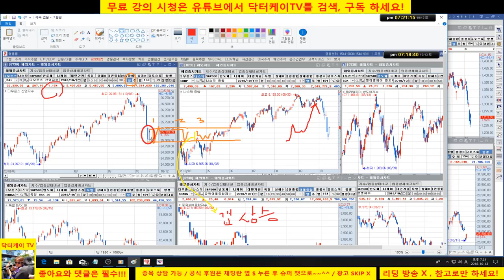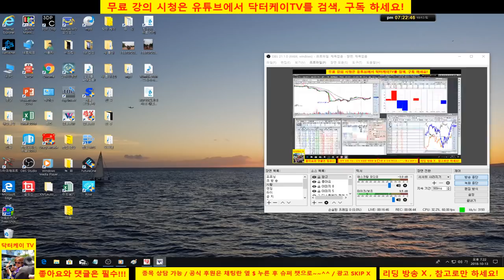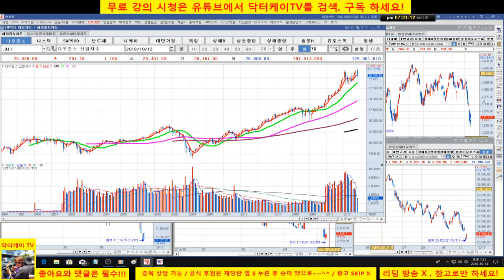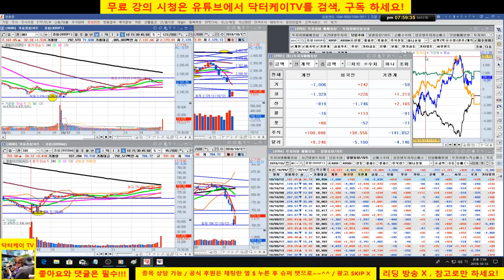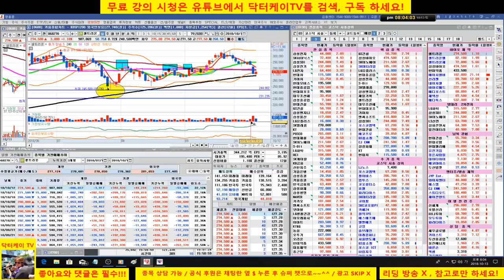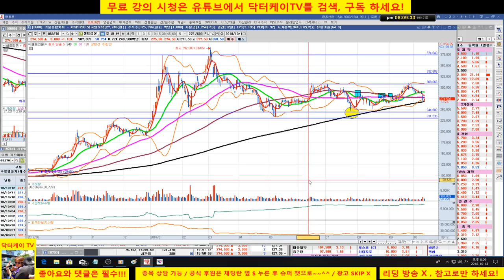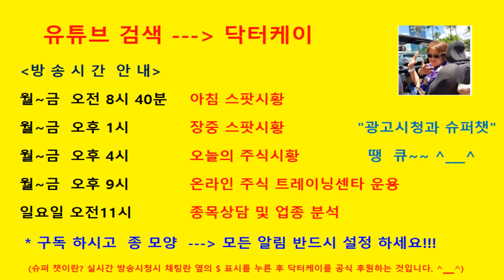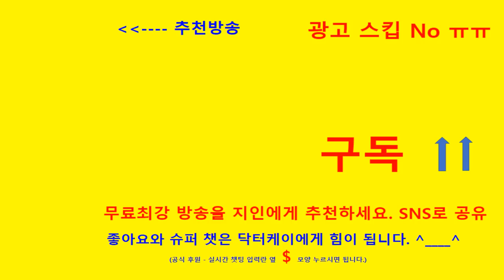= 닥터케이 TV =주식기초강의 164회/셀트리온 삼형제와 삼성바이오로직스 특별 분석 방송/181013/매수와 매도 시그널을 반드시 지켜라